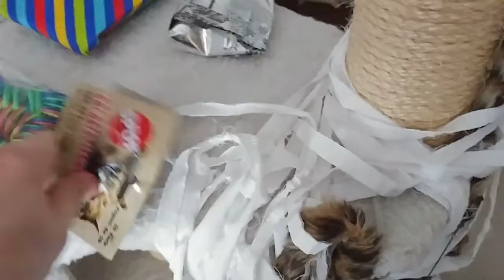Tristan's 4th birthday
Trissie enjoying toys & a catnip party on his birthday.